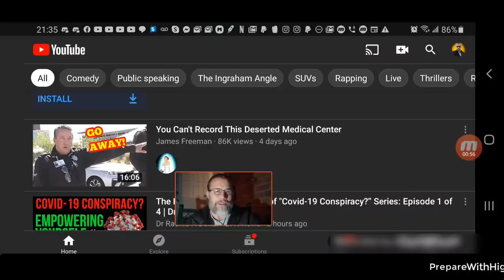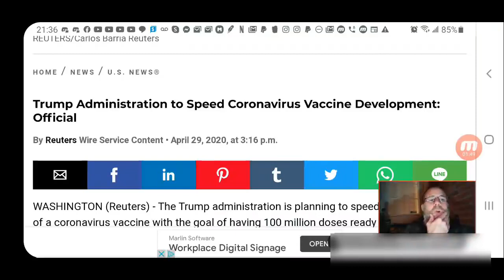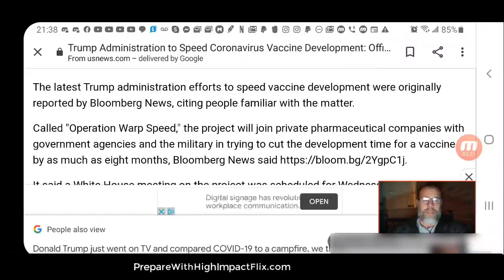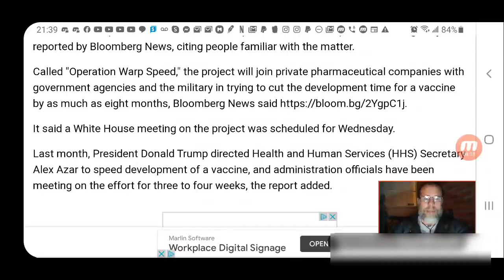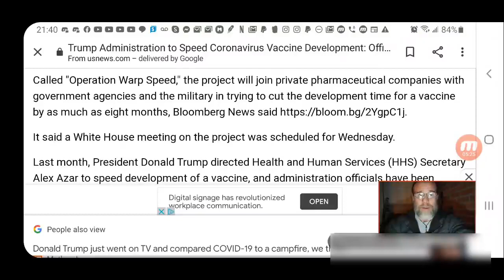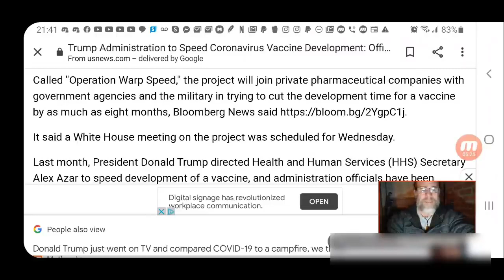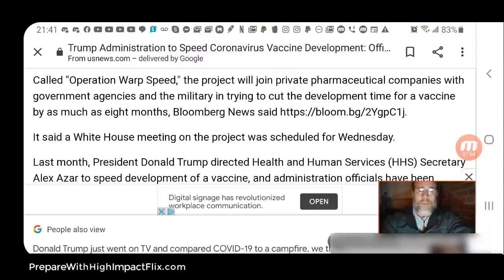I REALLY WISH THIS WAS A JOKE PURE EVIL! Operation Warp Speed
So trumpet's NEW plan to rush the toxic poisonous coronavirus vaccine to market is now called Operation Warp Speed.

We all know that they already had the vaccine created before they rolled out this theater, because that's what the evils are good at, creating BS theater so people who have no clue what is going on, falls for it every time.

I want to thank Brian again for letting us know about this information. Here's his video

And here's trumpet talking about it live so NO ONE can say the MSM is putting words in his mouth